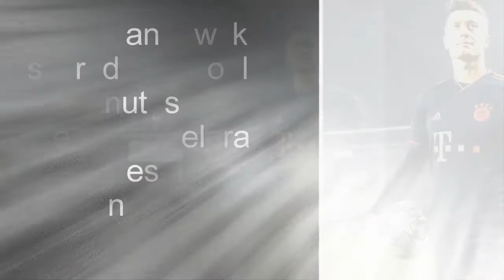10 Really Impressive Robert Lewandowski Facts _ Football58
Welcome to Football58, today in this video I am gonna talk About the 10 Really Impressive LEWANDOWSKI FACTS .

Well obviously as you know better that Robert Lewandowski scored numerous goals in the first half of the season, setting a number of impressive records. In this way i have compiled his best-marks.

LEWANDOWSKI FACTS

Prolific from the off
First five goals
Group stage
Bundesliga records
11 matchdays
15-minute madness
Most successful CL scorer
Fifth place
Only Müller boasts more
Surpassing his former coach

In addition I declare that all slideshow belong me. We do not mean to victimize anybody emotionally.